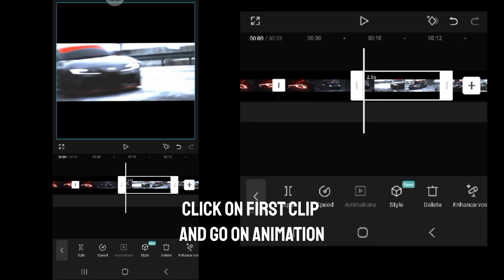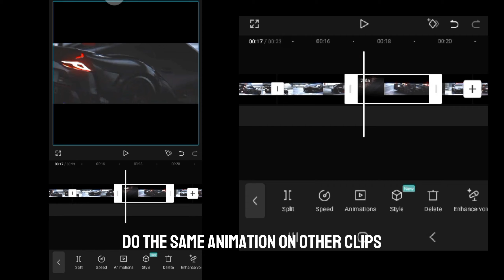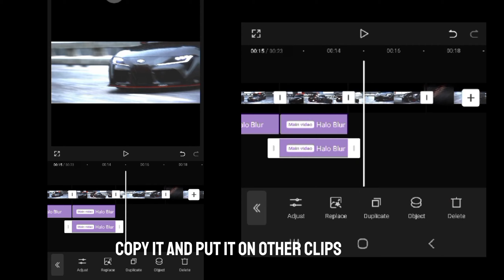Tutorial - Capcut smooth transition tiktok trend